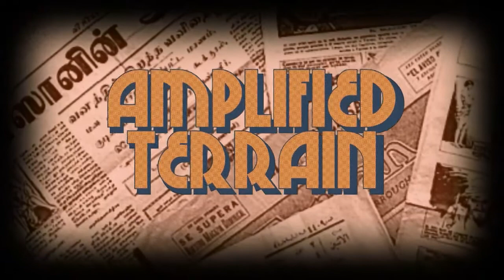Risk & Reward Season 9 - Episode 5 - Final Countdown.... Sorta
Raise your elephants for Risk & Reward Season 9! This season is titled with the Risk of Vertigo as we are playing on an Amplified Terrain. This is a random teams of 2 game where the teams were randomised before the day that the game was played, and is our first season on 1.8!

Organised by: hrsn_Kowalski and dans1988
Intro made by: BurningT
Intro spawn built by: BurningT, EdviinMac and Fairyjuice